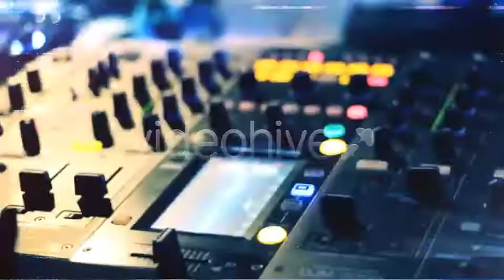Party Invitation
Get this high-quality video is the best way to create a lasting first and last impression on your audience.

Use it for :- Website Commercial, Social media, Facebook, Instagram, Youtube, Gaming, trailers, Intro, Outro, Fiverr Gigs, Landing page, Explainer, Short films, Teasers, Marketing campaigns, Event promotion, Presentation, Product branding, Advertising.
Akashintros